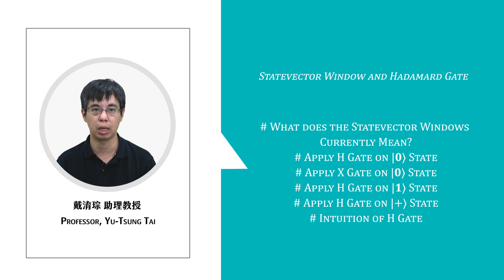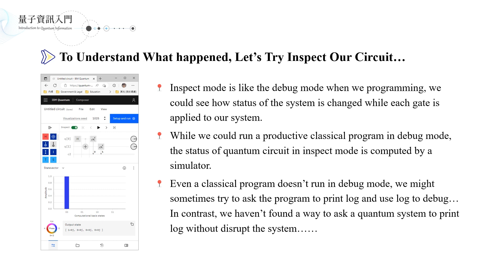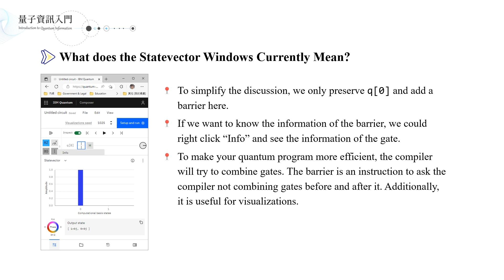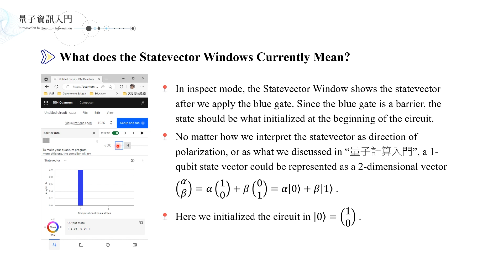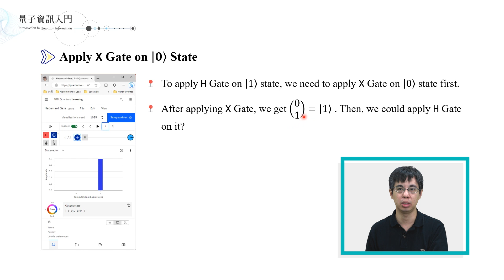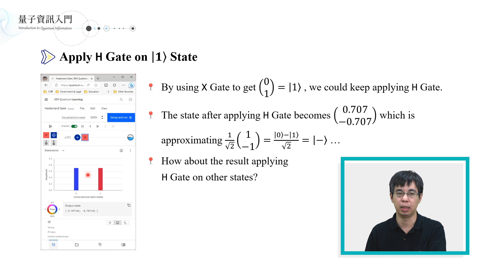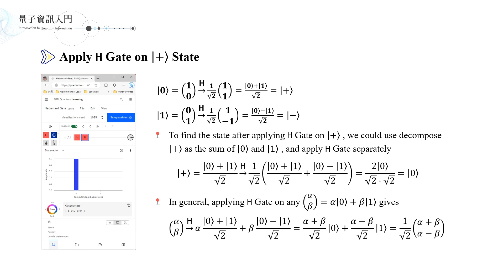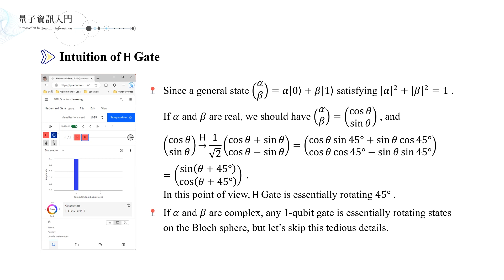5.3-Statevector Window and Hadamard Gate